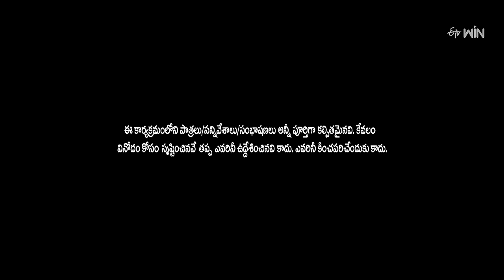Ram Miryala & Team Songs Performance| Eesari Pandaga Manade | ETV Ugadi Event 2024 | 9th April 2024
Ram Miryala Band comes on to the stage to perform their hit songs and enchants everyone with his vocals.